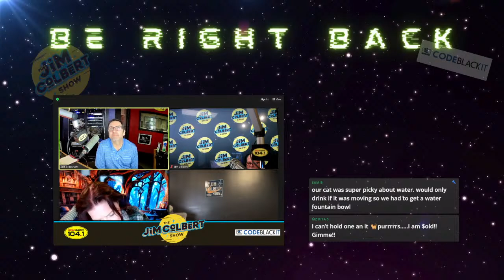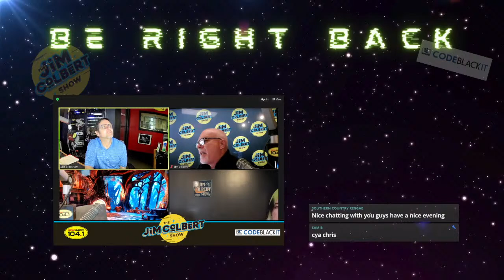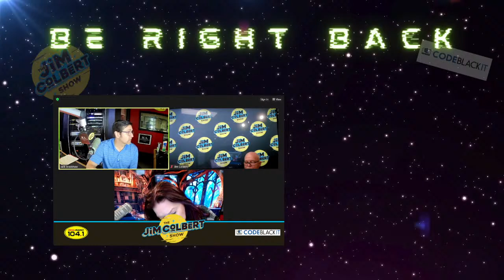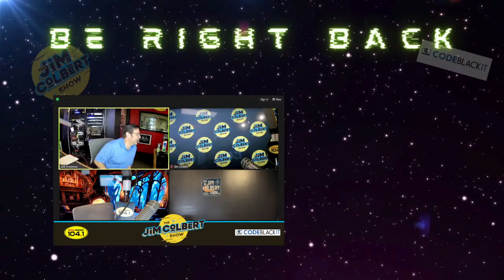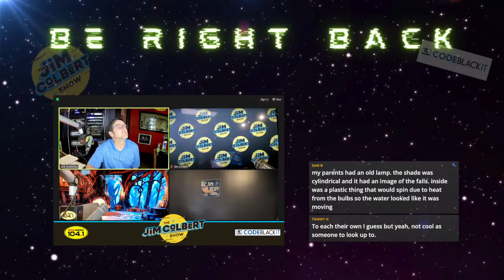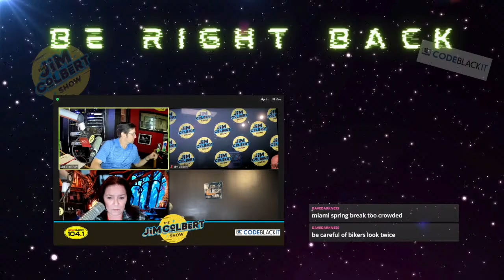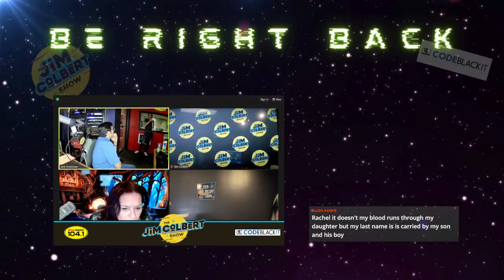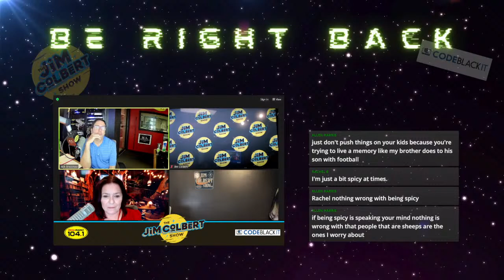JCS 3/7/24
Thanks to Tom Segura for the interview yesterday!